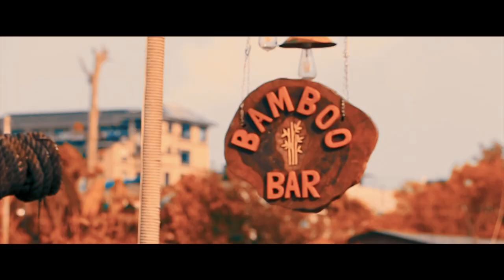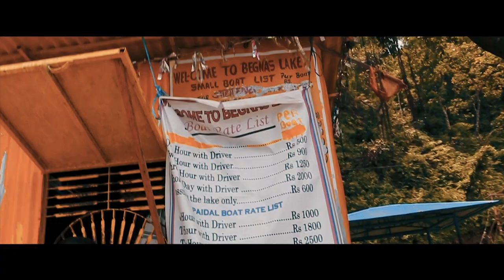I Pokhara Vlog 2019 I ft Vision films team / Froxen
This Vlog is all about the beautiful place of Nepal called Pokhara and here I'm trying to show all the beautiful places of Pokhara Through my frame.